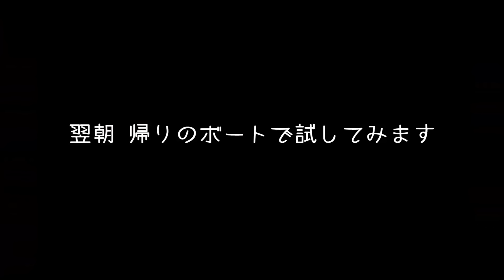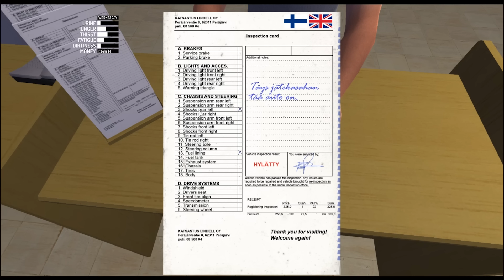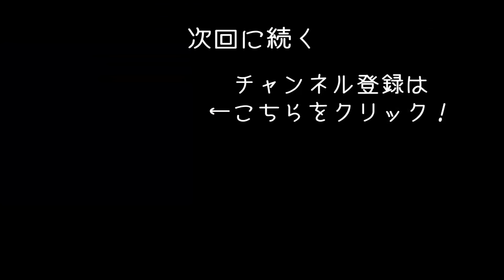初めての車検でトラブル発生 【 My Summer Car 実況 #29 】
フィンランドを舞台にしたカーライフシミュレーター「My Summer Car」のゲーム実況になります！
今回は自作カーを車検に出してみます！